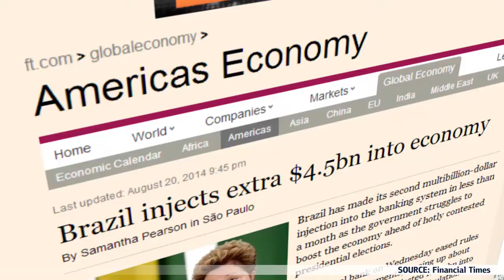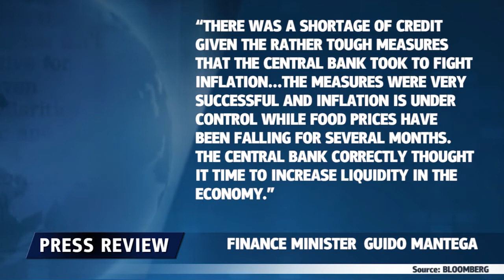Estimulos en Brasil - 25.08.2014 - Dukascopy Press Review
En menos de un mes, Brasil inyecta una segunda ronda de estímulos en la economía.